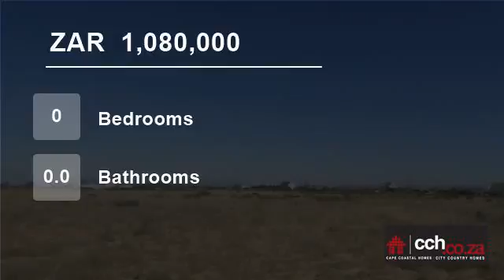Vacant Land For Sale in Long Acres Country Estate, Langebaan, Western Cape, South Africa for ZAR...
Level 2 Hectare vacant Smallholding
Great area, ready to be developed. Excellent street to buy in.

Close to some of the best schools in Langebaan and the Laguna Mall.